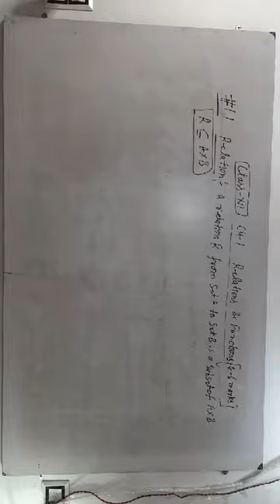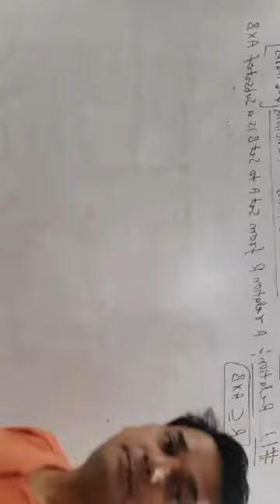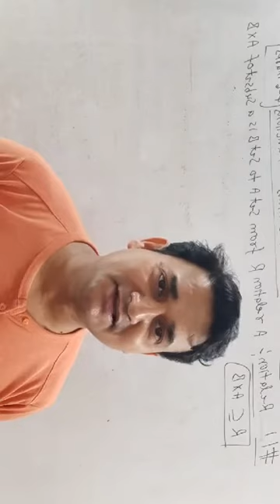maths class12 chapter 1 kvsrodelhilive1 part 1